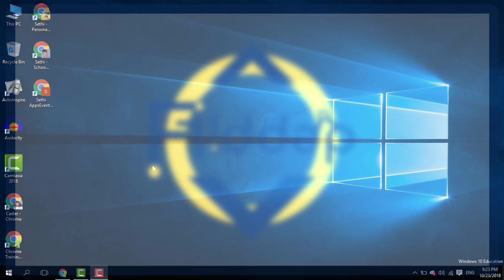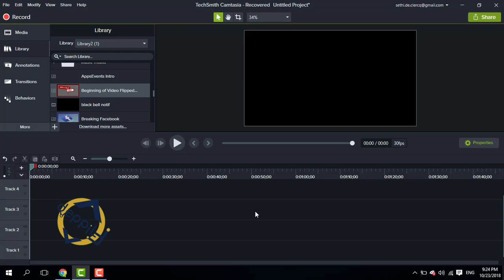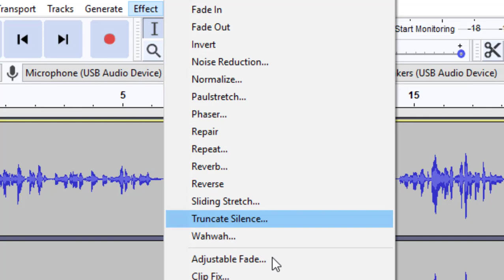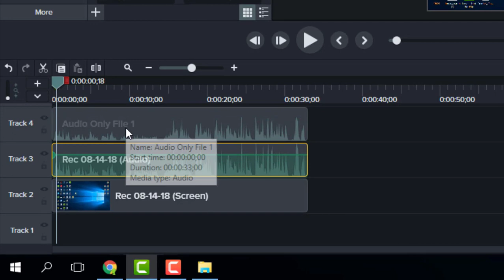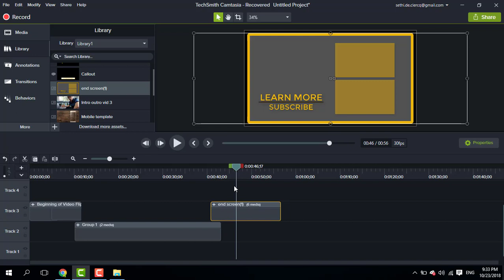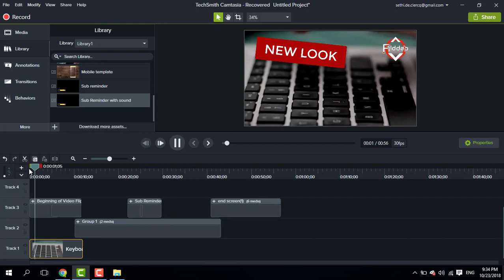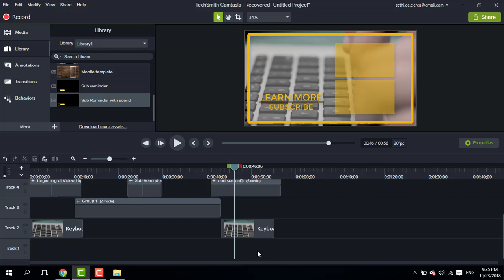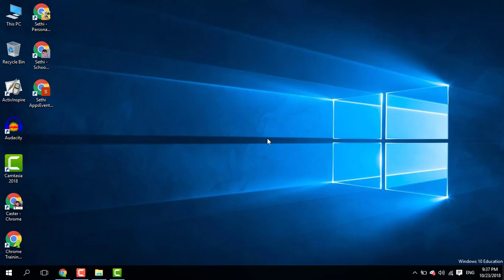How Do I Make my Flipped Classroom videos A glipse Behind the scenes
I'm always asked "How do you create your videos?" Today I'm answering it and showing you as well! Join me today as I look at my workflow within Camtasia to create flipped classroom tutorial videos.

Feeling generous?

My videos are made with Techsmith Camtasia.

✅ OR CHECK out MY PRE-SELECTED list of my ALL-TIME Favourite EDTECH TOOLS: